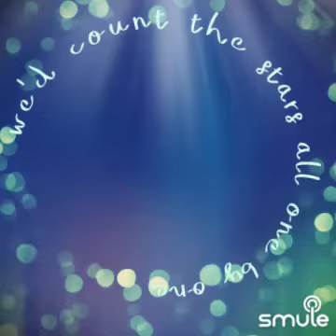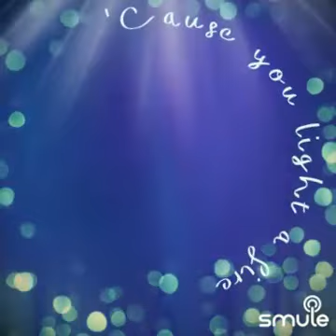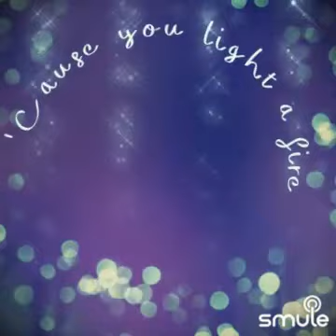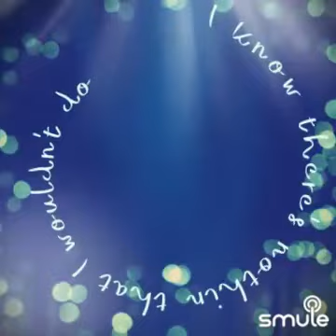If I had you (cover)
Listen to me sing "If I Had You - SPARKY_MAC's version" on Smule

I love this song so very much. the energy, vocals, and instruments.
this great song was Originaly song by the group Alabama.

I recorded this very late and didn't want to wake the nabors but didn't want to hold back either lol. please injoy.